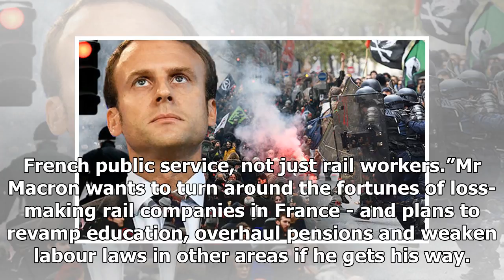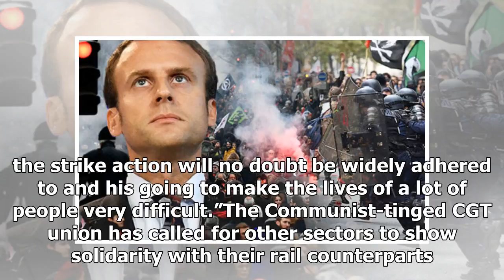France in CHAOS: Macron to be brought to his knees as strikes CRIPPLE French nation